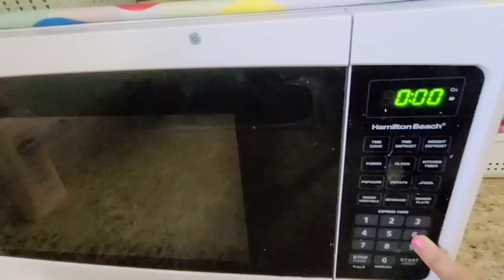Indian Weekly meal Planning for working moms~ Instant breakfast masala oats recipe~IndianMom vlogger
About Video: Indian Weekly meal Planning for working moms~ Instant breakfast masala oats recipe~IndianMom vlogger
Hello Dosto,
In this video i have shown my indian weekly meal planning for working moms,Indian meal prepration for a week,instant healthy breakfast recipes,Instant masala oats recipe at home,I am an indian mom vlogger in canada
love you all. Thanks in advance
About Channel:
 Hi everyone, First of all thank you all for visiting my channel. I am Ankita sharma from Himachal pradesh a  mother , a wife and I worked as an assistant profesor before moving to Canada..I have created this channel because i love to connect to people and will try to spread happiness and postivity via this channel..This channel is related to lifrestyle vlogs,immigrants life in canada, indian lifestyle in Canadalife of indian mom and nri wife in Canada,home tour,DIY,Healthy eating routines,Real family routine... Thanks for all your support and love and leaving a comment is always appreciated!!
Disclamier:
Music credits

Disclamier:
Music credits

5am to 9pm daily routine of indian mom of TODDLER
daily routine of indian mommy of toddlers
daily routine
productive daily routine
indiansamom